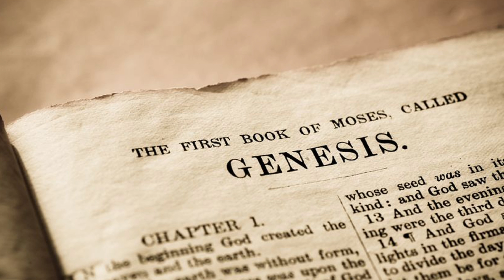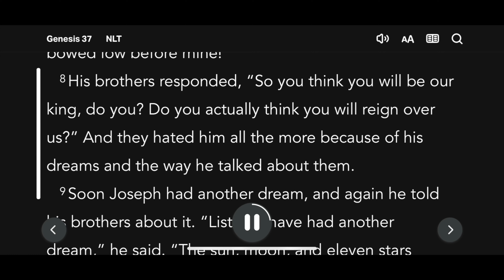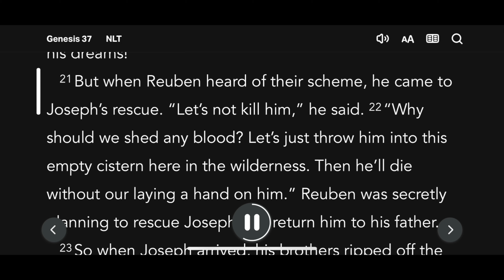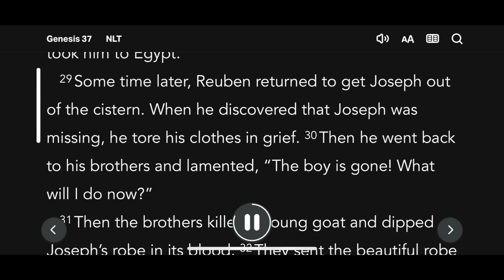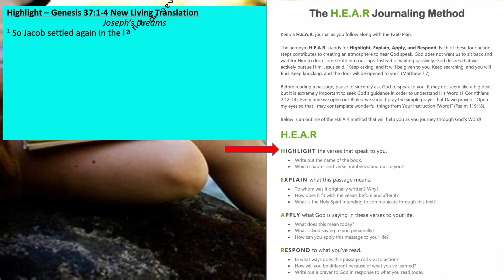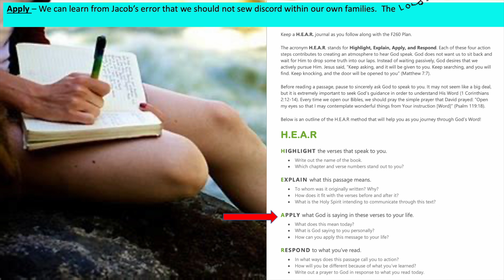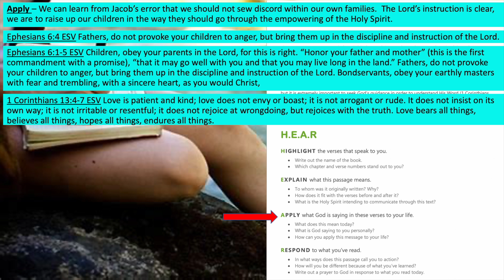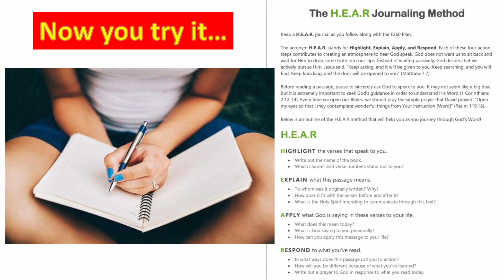Genesis Chapter 37, NLT & HEAR Journal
HEAR Journaling - Genesis 37

Highlight – Genesis 37:1-4 New Living Translation
Joseph’s Dreams
1 So Jacob settled again in the land of Canaan, where his father had lived as a foreigner.
2 This is the account of Jacob and his family. When Joseph was seventeen years old, he often tended his father’s flocks. He worked for his half brothers, the sons of his father’s wives Bilhah and Zilpah. But Joseph reported to his father some of the bad things his brothers were doing.
3 Jacob[a] loved Joseph more than any of his other children because Joseph had been born to him in his old age. So one day Jacob had a special gift made for Joseph—a beautiful robe.[b] 4 But his brothers hated Joseph because their father loved him more than the rest of them. They couldn’t say a kind word to him.

Explain – Genesis chapter 37 has the beginning of the story of Joseph.  Joseph was loved most by Jacob as he was birthed by Rachel in an old age.  Joseph’s brothers hated him because of Jacob’s favor on him.

Apply – We can learn from Jacob’s error that we should not sew discord within our own families.  The Lord’s instruction is clear, we are to raise up our children in the way they should go through the empowering of the Holy Spirit.

Ephesians 6:4 ESV Fathers, do not provoke your children to anger, but bring them up in the discipline and instruction of the Lord.

Ephesians 6:1-5 ESV Children, obey your parents in the Lord, for this is right. “Honor your father and mother” (this is the first commandment with a promise), “that it may go well with you and that you may live long in the land.” Fathers, do not provoke your children to anger, but bring them up in the discipline and instruction of the Lord. Bondservants, obey your earthly masters with fear and trembling, with a sincere heart, as you would Christ,

1 Corinthians 13:4-7 ESV Love is patient and kind; love does not envy or boast; it is not arrogant or rude. It does not insist on its own way; it is not irritable or resentful; it does not rejoice at wrongdoing, but rejoices with the truth. Love bears all things, believes all things, hopes all things, endures all things.

Deuteronomy 6:7 ESV You shall teach them diligently to your children, and shall talk of them when you sit in your house, and when you walk by the way, and when you lie down, and when you rise.

Proverbs 29:15 ESV The rod and reproof give wisdom, but a child left to himself brings shame to his mother.

Proverbs 22:6 ESV Train up a child in the way he should go; even when he is old he will not depart from it.

Exodus 20:12 ESV “Honor your father and your mother, that your days may be long in the land that the LORD your God is giving you.

Respond – Lord, thank You for Your salvation.  I thank You Lord for my children and grandchildren.  I pray that they will be ever faithful to You and will bring up their descendants with the leading of You, Holy Spirit.  I pray for those that do not know You, may they come to a saving knowledge and new life in You, Amen.

YouTube Music – Bach Cello Suite No. 1, G Major, Prelude - Cooper Cannell